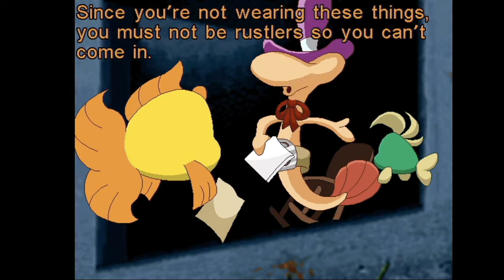Freddi Fish the Case of the Hogfish Rustlers of Briny Gulch 2\8 [ PC ] 1999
Basic walkthrough of Freddi Fish the Case of the Hogfish Rustlers of Briny Gulch .